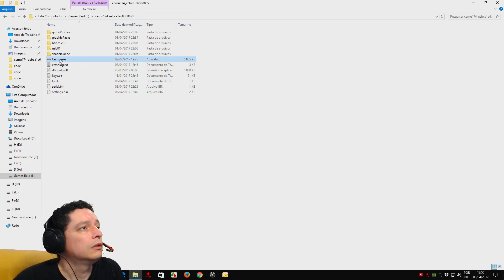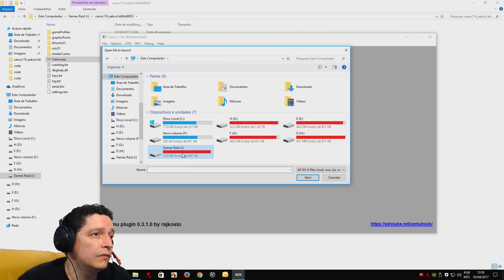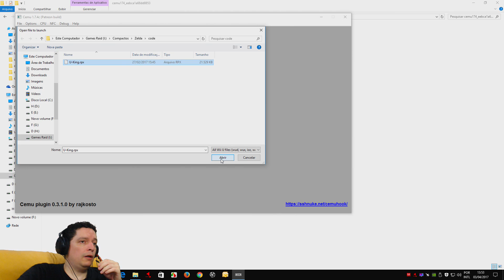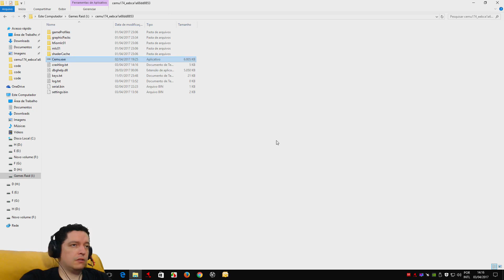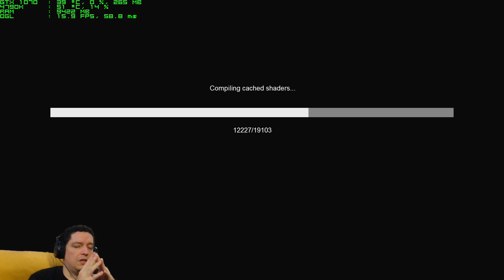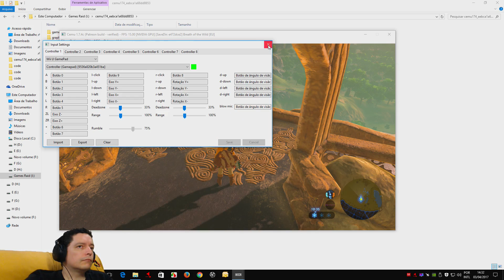Cemu 1.7.4c The Legend of Zelda Breath of The Wild CemuHook.